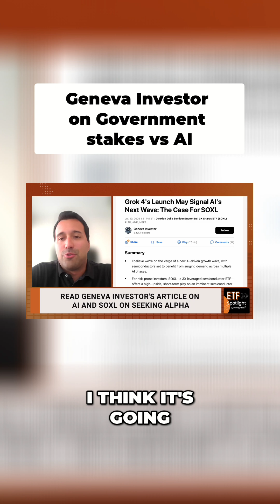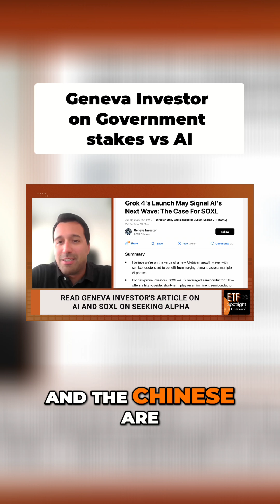AI Investing: Government Stakes in Intel vs AMD/NVIDIA